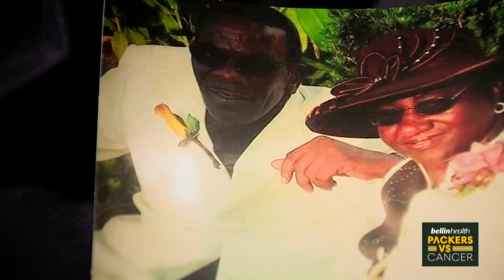Total Packers with Matt LaFleur: Randall Cobb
Join Packers Head Coach Matt LaFleur and analyst Larry McCarren as they recap the Packers' Week 4 win over the Pittsburgh Steelers. This week's guest is Randall Cobb.